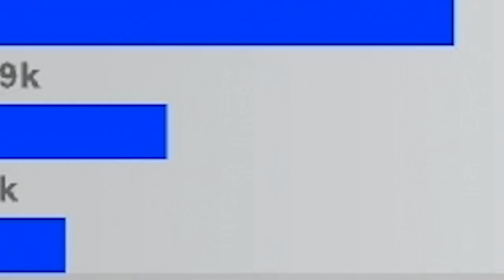Mein LETZTER Cast mit Maxim | GalatasaWHY vs Beyond IRON | Worlds Cast Highlight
Mein LETZTER Cast mit Maxim | GalatasaWHY vs Beyond IRON | Worlds 2021 Bo5